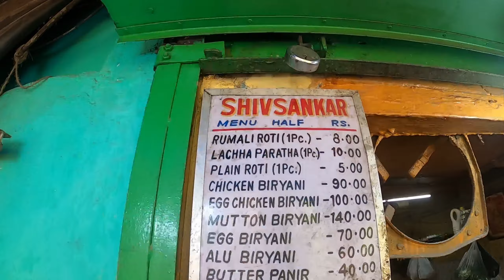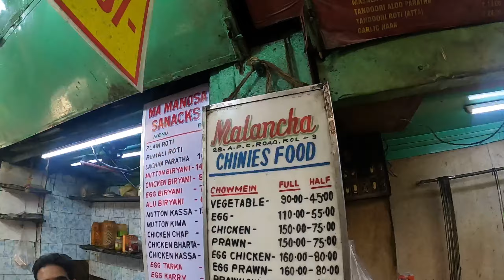Street Level এ রেস্টুরেন্ট এর মত চাইনিজ খাবার,খুবই অল্প দামে🔥FoodFunDa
ভিডিওর Description box খুললে??তাহলে দুটো কথা বলি👇🏻👇🏻

Youtube এ তো এসেই গেছো,এবার একটু আমাদের ফেসবুক আর ইনস্টাগ্রাম এও চলে এসো👇🏻👇🏻

আমাদের আরো কিছু ভিডিও দেখে নাও-